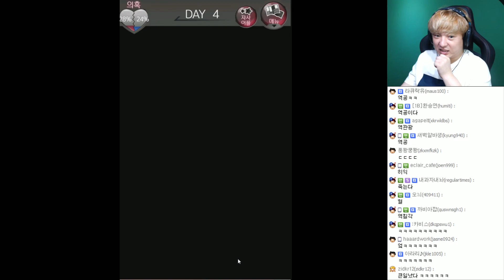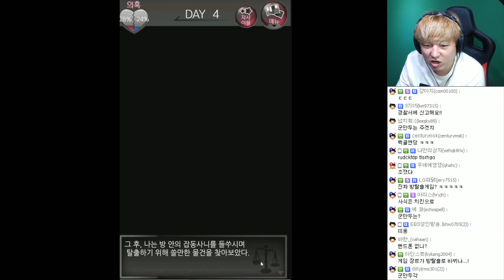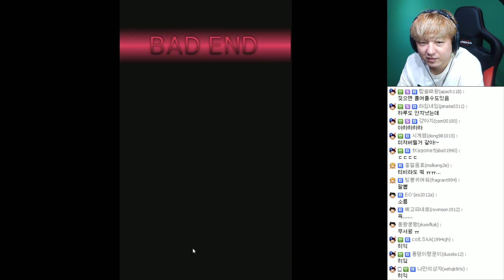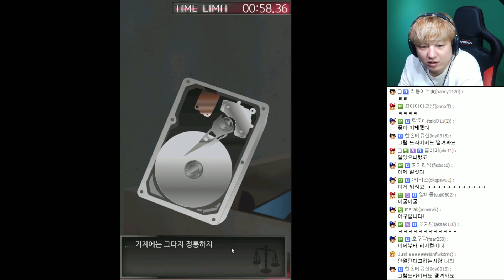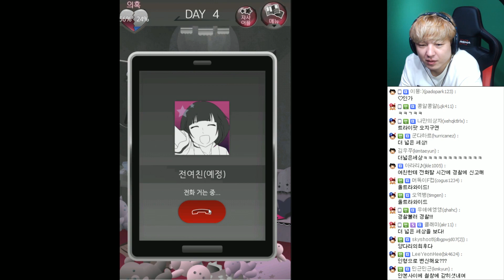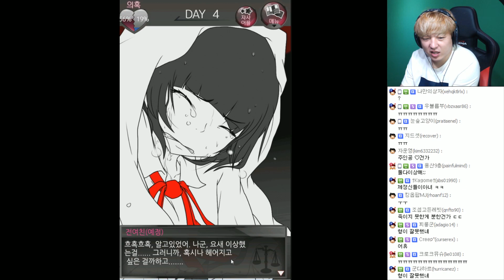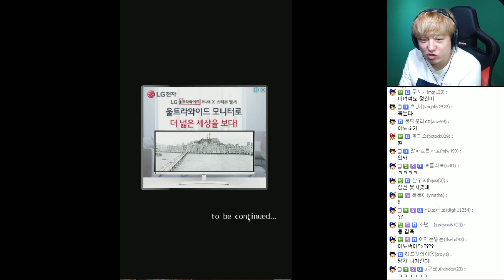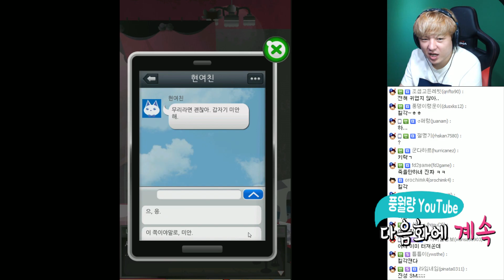전여친(예정)과 현여친과 나 #4 양다리 호러 연애시뮬 | 풍월량